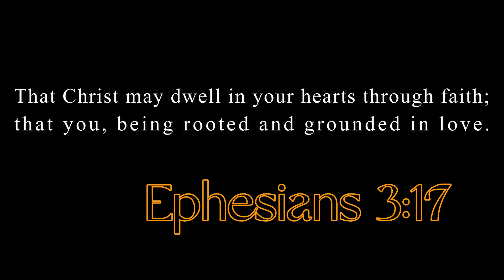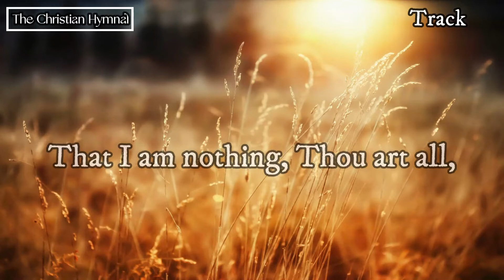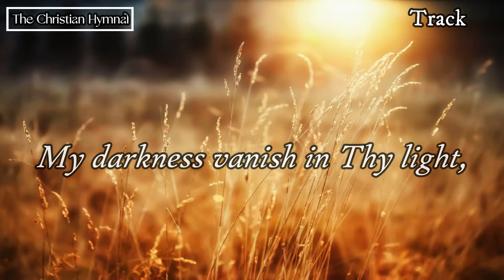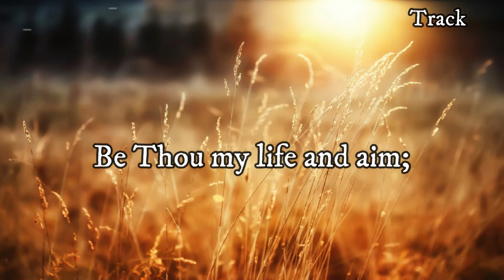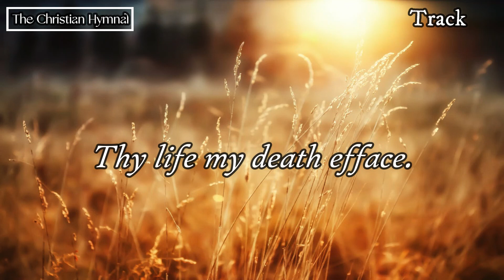O Jesus Christ, Grow Thou in Me (Eb) - Backing Track